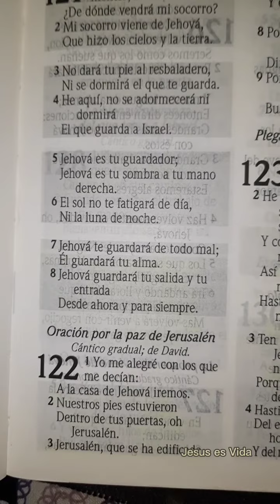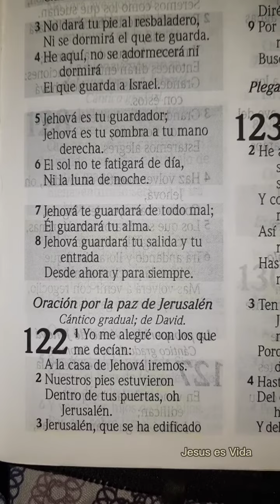JEHOVÁ ES TU GUARDADOR | SALMOS 121 | LECTURA BIBLICA